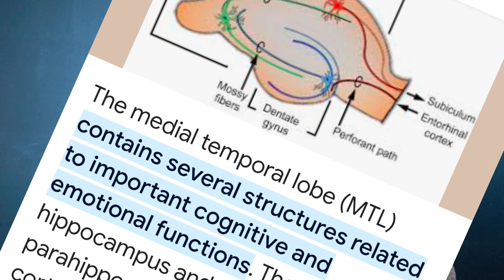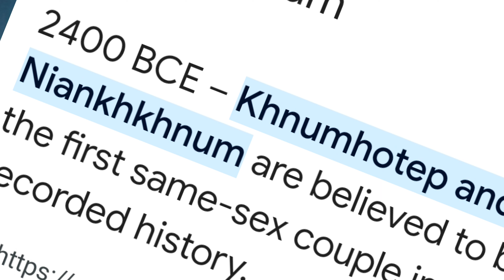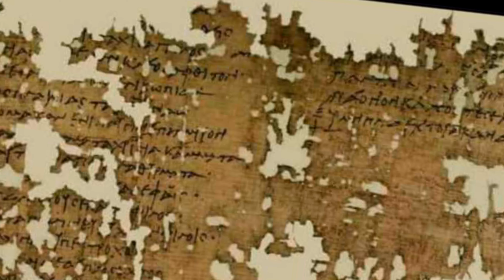സ്വവർഗ്ഗ രതി , പ്രണയം , ജീവിതം , എന്താണ് ചരിത്രം | history of homosex | malayalam | tao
homosex history

ഇത് എന്താണ് ഹോമോസെക്‌സ് എന്നതിനെ കുറിച്ചുള്ള ഒരു ചരിത്ര വസ്തുത ആണ്. സ്വീകരിക്കാം തള്ളി കളയാം.

 വിഷയങ്ങൾ എന്നിവയെ കുറിച്ചുള്ള ലഘു വിവരണം മാത്രം ആണ്. നിങ്ങൾക്ക് എന്റെ അഭിപ്രായത്തിനു എതിരായതോ അനുകൂലമായതോ ആയ അഭിപ്രായങ്ങൾ ഉണ്ടാകാം.. അവ ഈ ചാനലിന് താഴെ രേഖപ്പെടുത്തും എന്നു കരുതുന്നു. സ്നേഹത്തോടെ സനൂപ് താവോ.

You may have comments against my opinion or in favor of me.. I hope they will be posted below this channel.  With love, Sanoop Tao

എന്നോട് സംസാരിക്കുവാൻ പറ്റിയ നല്ല മാർഗം ഇൻസ്റ്റാഗ്രാം ആണ്. ഇതാണ് എന്റെ ഐഡി

Instagram is the best way to talk to me.  This is my ID

എന്റെ ഫേസ്ബുക്ക് ഐഡി